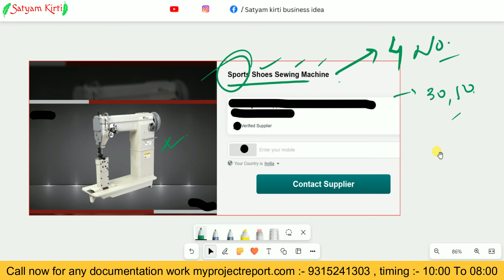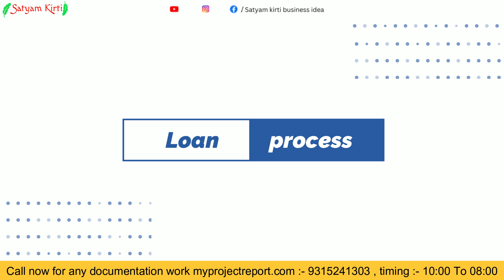✅जूते का फैक्ट्री कैसे खोलें✅/high earning business ideas✅/shoes business/new business ideas/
Title:- जूते का फैक्ट्री कैसे खोलें/high earning business ideas/shoes business/new business ideas/

Books written by Satyam Kirti :-
1.कर्नल की बेटी (Hindi Story book)
2. हसरतों के मोती (कविता संग्रह )